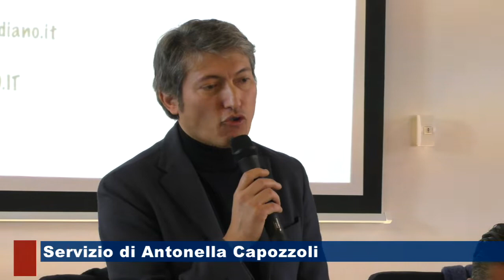Parco, Pellegrino: ecco le priorità per il 2019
Intervista al presidente del Parco Nazionale del Cilento, Vallo di Diano e Alburni, Tommaso Pellegrino